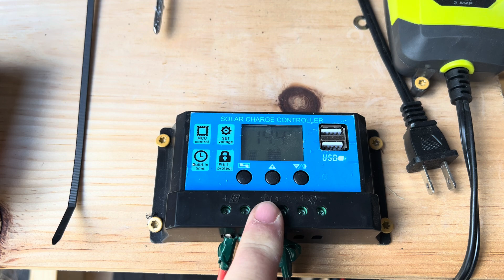Hydroponic gardening - my simple off grid setup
I show you all how I set up my hydroponic spray buckets using a solar solution powering a 12 volt battery. I plan to expand it this week to house several more buckets. I'm really happy with the output of the panels and they were super easy to set up. They even came with instructions!

Here are the list of parts I used (no ads or kickbacks - I just want to share what I did):

Power timer for the buckets
(optional) Battery charger (in case solar hits a patch of clouds for a while)

Post video update: I added some more plants and had to upgrade the converter to 2000 watts.